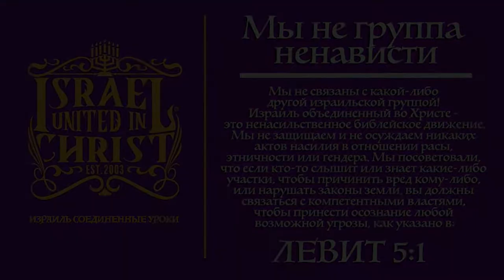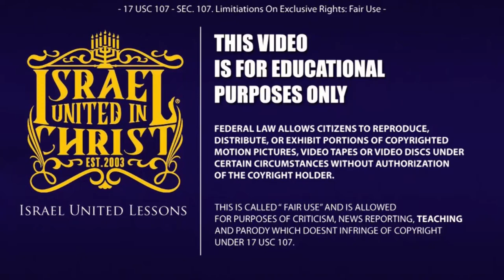IUIC | Падение Израиля [черная нация]: как мы стали Неевреями [Язычниками]